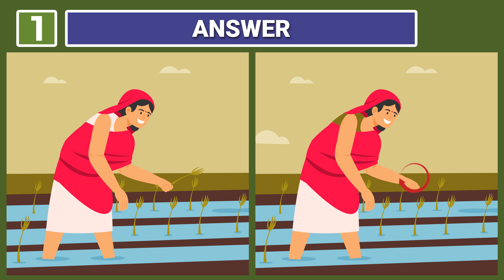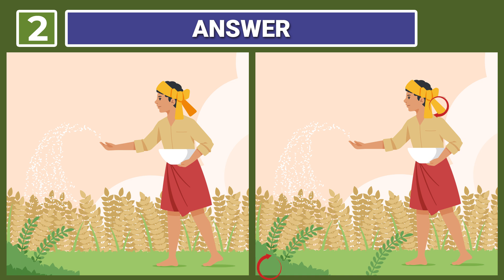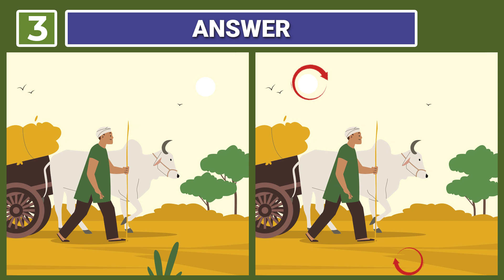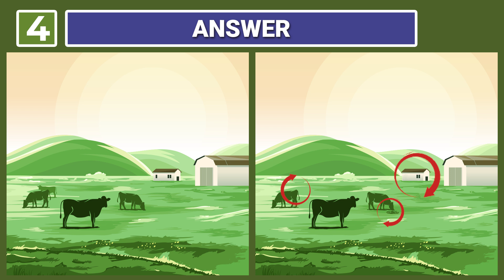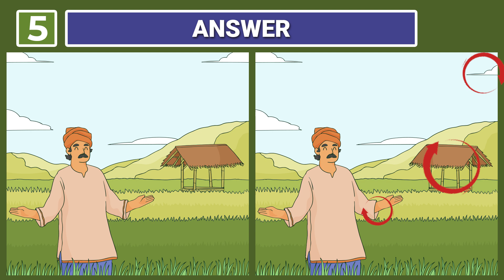Spot The Difference | Only Genius Can Find Differences